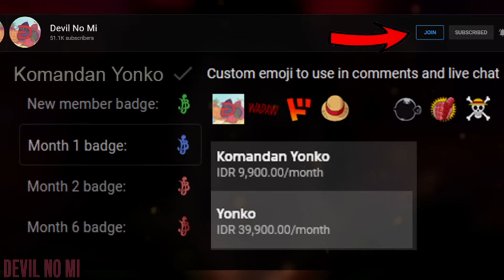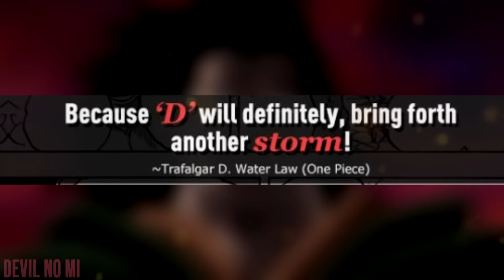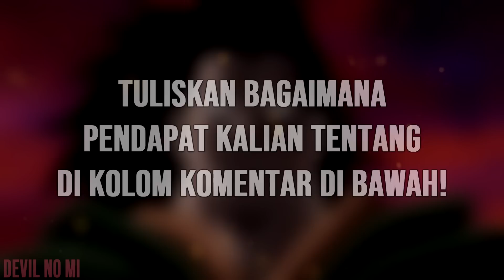TUJUAN SEBENARNYA MONKEY D. DRAGON DAN ALASAN PEMBERONTAKAN! - One Piece 1015+ (Teori)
Sebenarnya apa sih masa lalu dari Monkey D. Dragon ini yg berhubungan dengan tujuannya saat ini?

Saksikan juga!